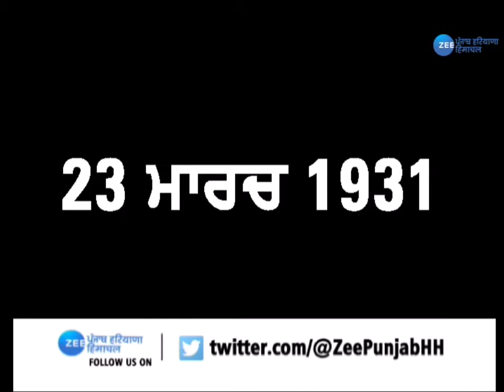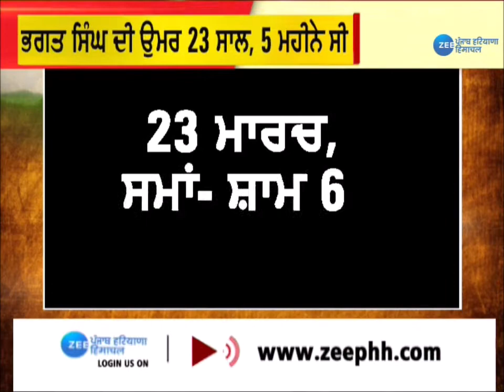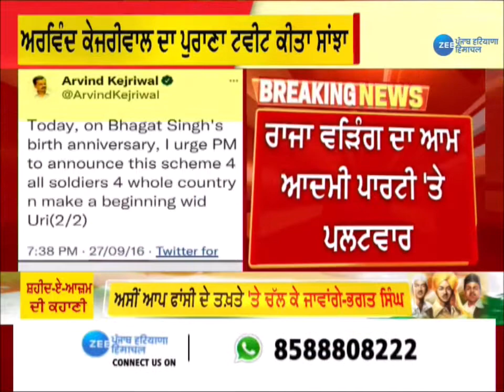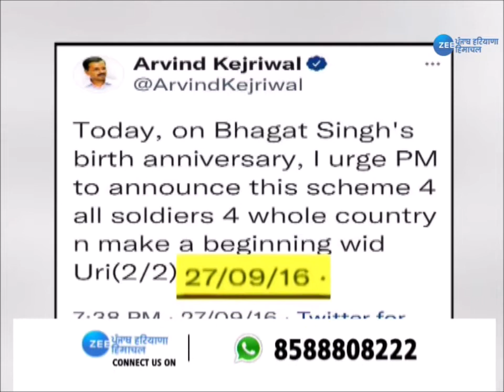CM Bhagwant Mann ਅੱਜ ਜਾਣਗੇ Hussainiwala, ਸ਼ਹੀਦੀ ਨੂੰ ਸਮਰਪਿਤ ਮੇਲੇ ਵਿੱਚ ਕਰਨਗੇ ਸ਼ਿਰਕਤ | Zee PHH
CM Bhagwant Mann ਅੱਜ ਜਾਣਗੇ ਹੁਸੈਨੀਵਾਲਾ, ਸ਼ਹੀਦੀ ਨੂੰ ਸਮਰਪਿਤ ਮੇਲੇ ਵਿੱਚ ਕਰਨਗੇ ਸ਼ਿਰਕਤ